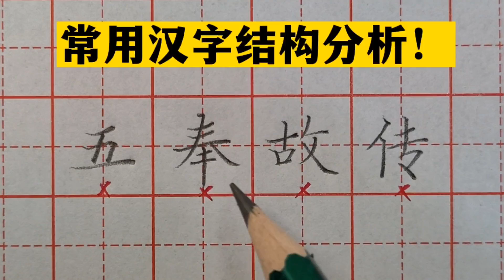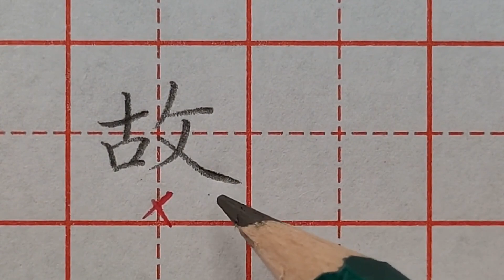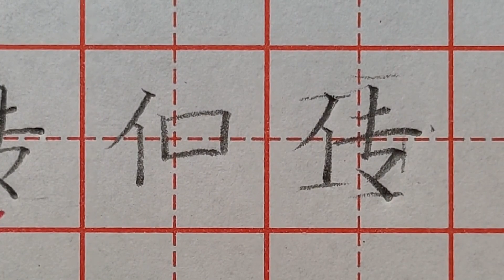以下几个字，它们的结构问题在哪里，你知道吗？